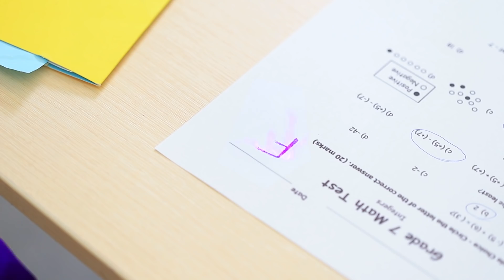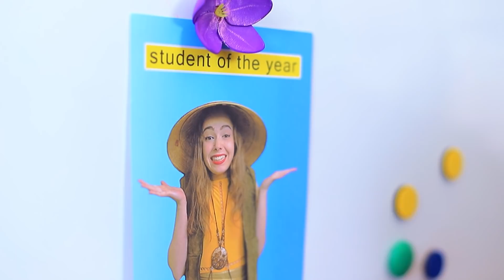Райя и последний дракон в колледже! 11 идей канцелярии!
Герои крутых мультфильмов часто приходят на уроки в наш колледж. И сегодня у нас новая ученица – Райя и ее последний дракон!

Инструменты и материалы:
• Прозрачная сфера
• Термопистолет
• Маркер
• Краски для стекла
• Брелок-фонарик
• Подставка для глобуса
• Проволока
• Подводка для глаз
• Фольга
• Полимерная глина
• Акриловые краски
• Шерсть для валяния
• Фоамиран
• Шариковая ручка
• Декоративные камни
• Искусственный мех
• Застежка молния
• Краска для ткани
• Бутылочка-спрей
• Цепочка
• Пергамент
• Стек для лепки
• Ластик
• Шнурок
• Воздушный пластилин
• Точилка
• Фотофильтр
• Утюг
• Глиттерный контур
• Светодиодная лампочка
• Магниты
• Фетр
• Атласная ленточка
• Липучка
• Текстильные резинки

Вопрос дня: какая идея тебе больше понравилась? Пиши в комментариях!